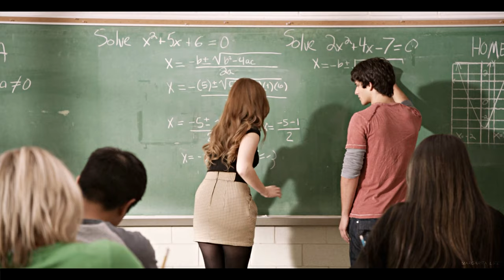Lydia Martin | BANSHEE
"...Banshees don't scream. They wail..."

Unfortunately, the previous video has been blocked. Maybe this time will be more lucky.

▸ TW movie
▸ Song:
Victory at Last - Bianca Ban
The Game Is Afoot - Neal Acree
Revolution - Piotr Musial
Yearning Hearts - Bianca Ban
Redemption - Axl Rosenberg
Providence - Bianca Ban